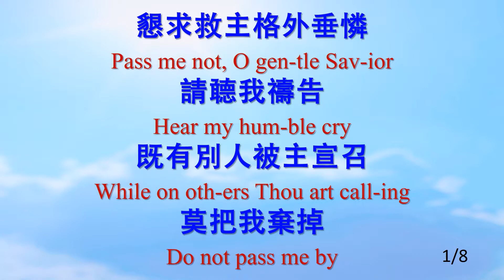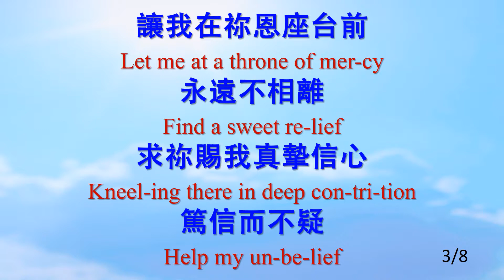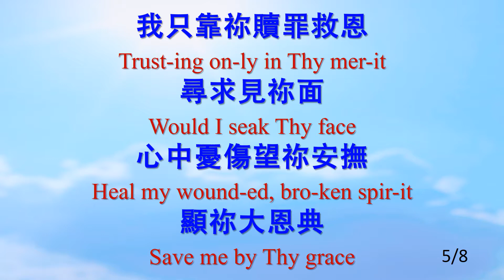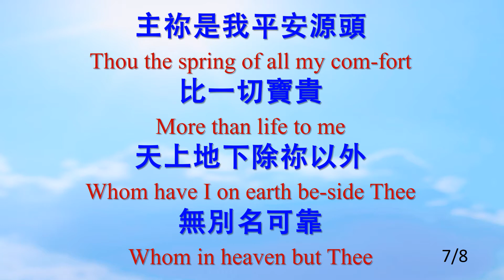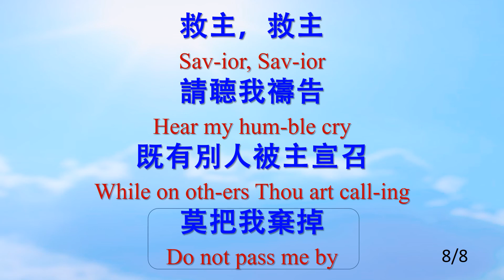310 求主垂憐 Pass Me Not, O Gentle Savior_JB_ALL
求主垂憐 Pass Me Not, O Gentle Savior